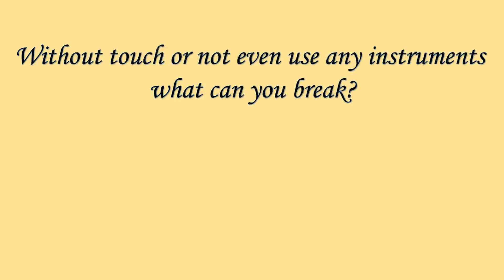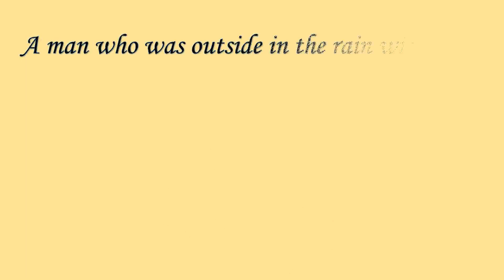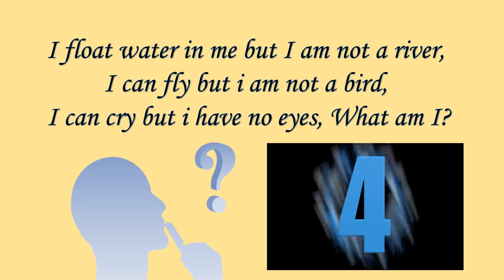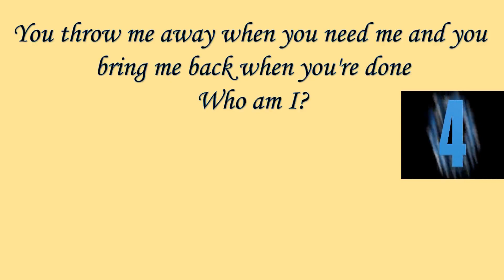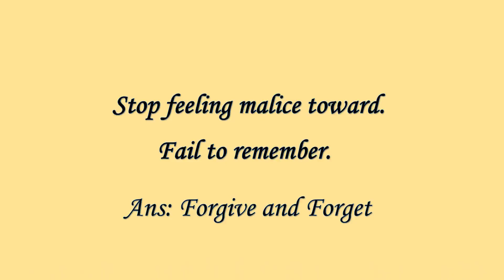riddleswithanswers Effective way to train your brain || Test your brain || Be wise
Hi friends, this video is about effective way to train your brain. This video will test your brain, in this video you will get 10 tricky riddles with answers. I hope this video will entertaining for you.

Thanks.